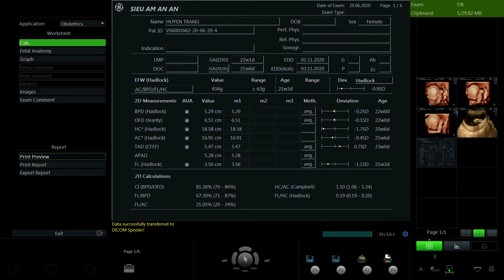TRƯƠNG HUYỀN TRANG